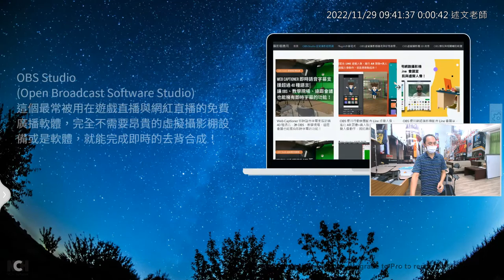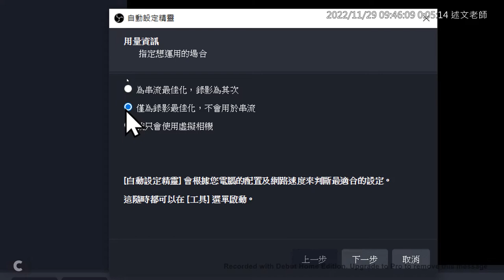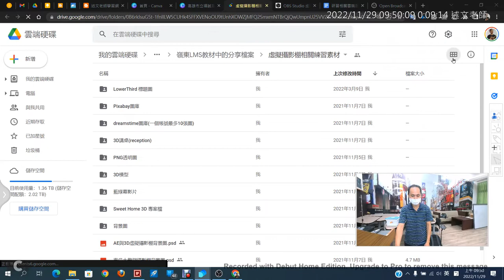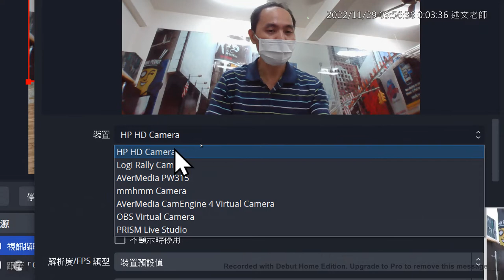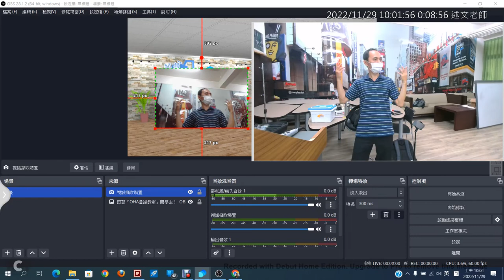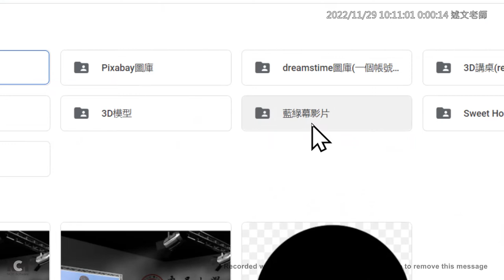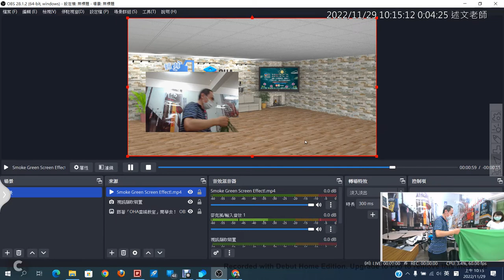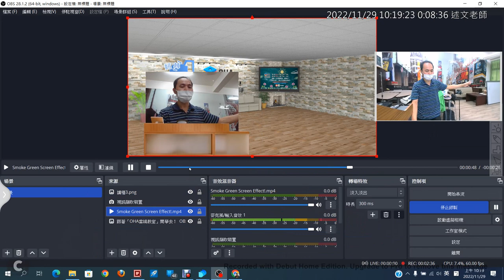01：OBS虛擬攝影棚介紹、基礎操作與藍綠幕去背應用